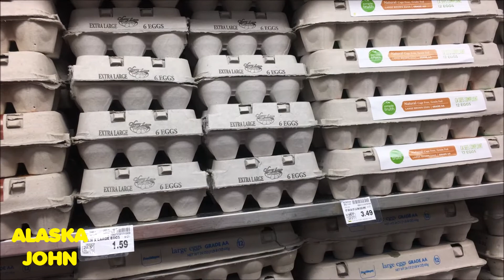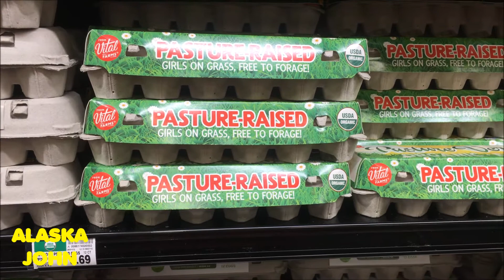ALASKA SHOPPING - Egg Prices - Anchorage Fred Meyer Store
A look at some of the egg prices at a Fred Meyer Store in Anchorage Alaska.  Recorded on October 28th 2016 with my Iphone.